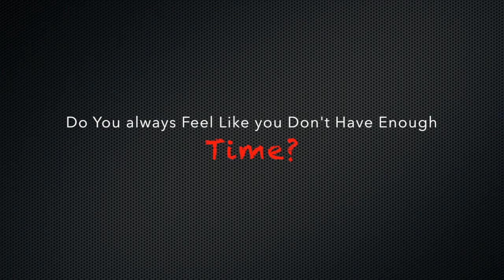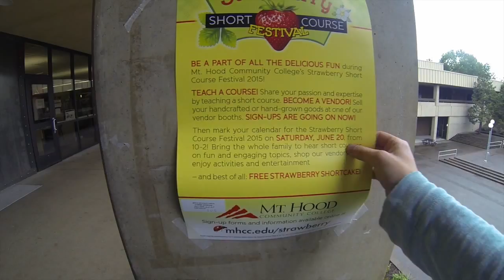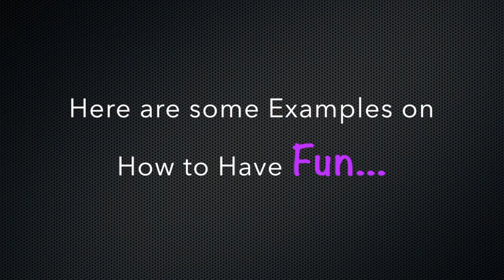What is FUN???